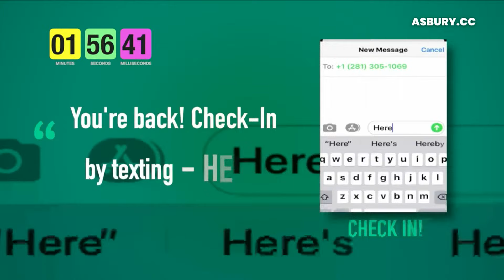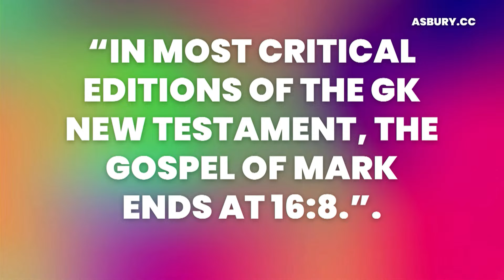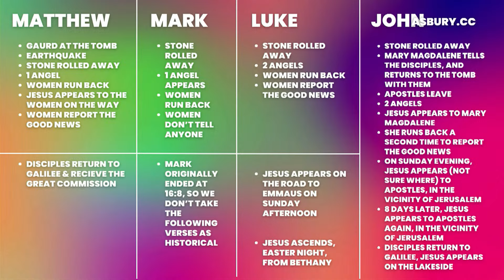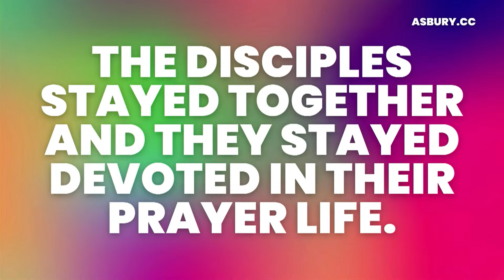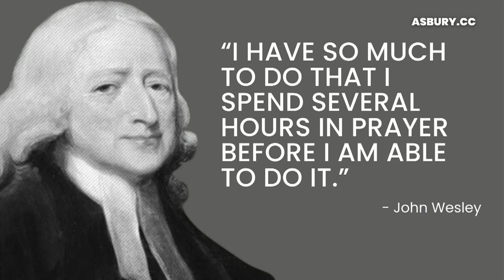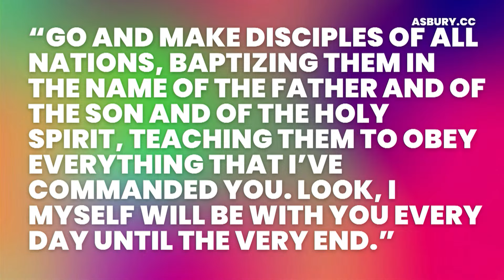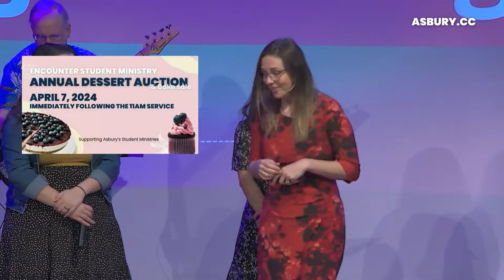4/7/24 Contemporary Worship - Asbury UMCTX